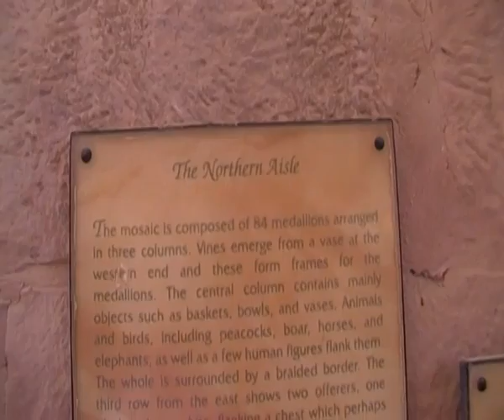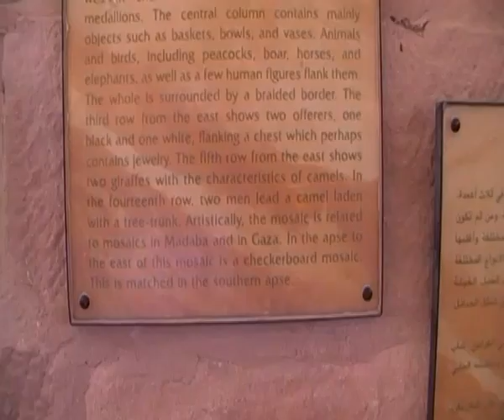Petra (Jordan) 2012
A quick wee video taken near the end of our trip to Petra.

It's of the remains of a Byzantine Church that was discovered in the valley and it looks as it was when it was first made (about 3,000 yrs ago or thereabouts I think it was).

Maybe not as dynamic as the Pyramids or the rest of the Petra valley but pretty impresive anyway!
Makes you wonder what all these artifacts looked like when they were first made and they were brand new.Would have been something to see.

Word to the wise here. If some have'nt been to Petra and have it planned in the near future a must is a good pair of comfortable walking shoes or trainers as it takes you about an hour just to get to the city from the entrance where the coaches drop you off, let alone all the walking you have to do once in the valley.You can get camel, horse and donkey rides to get about a bit but they are a rip off and you feel so sorry for the animals (especially the poor sad faced donkeys!).

Apparently it would take six weeks to see absolutely everything in the valley (pity the poor person that had to suss that one out!).